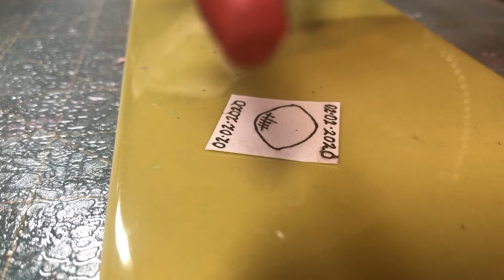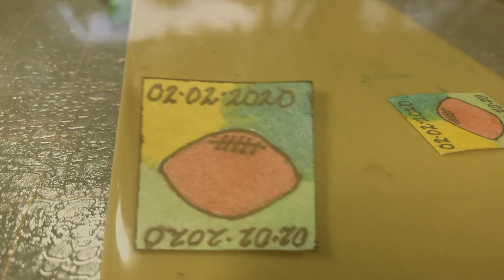INCHIE A DAY! - 'Super Bowl! - DAY 33!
Today is Super Bowl Sunday! Woohoo!